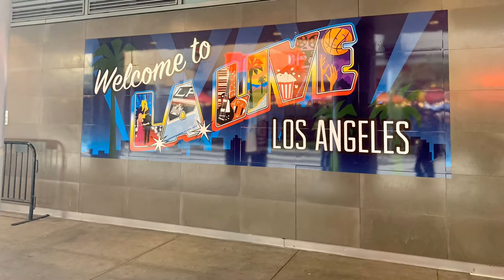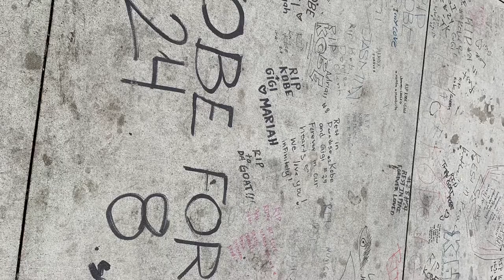Rip Kobe Bryant Staples Center in Los Angeles California 2020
Rip Kobe Bryant